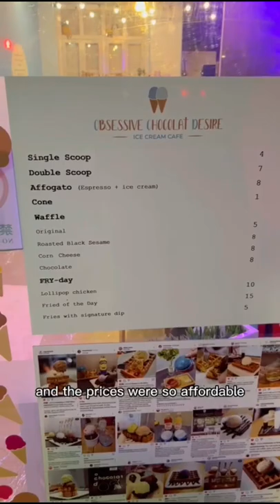An ice cream cafe to check out if you’re at Jalan Besar!